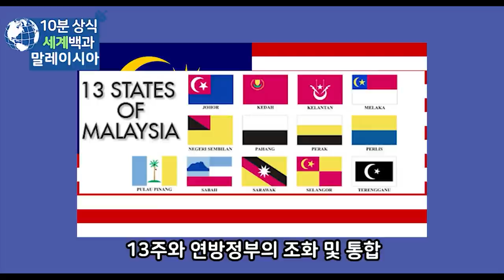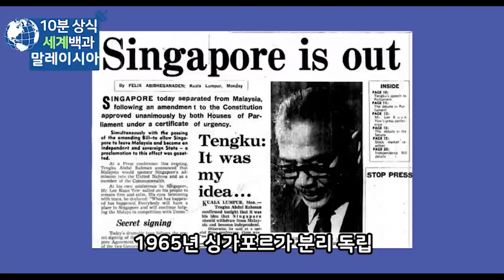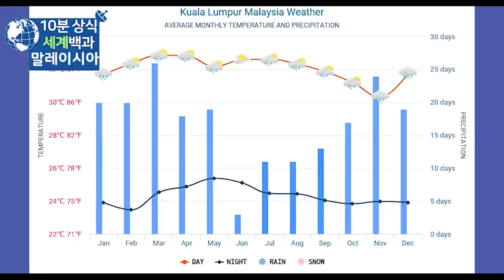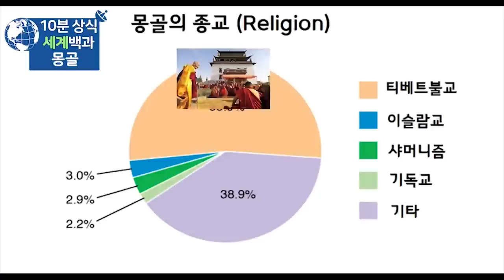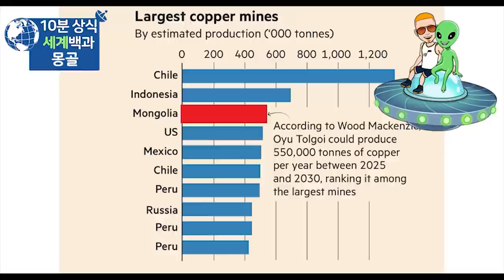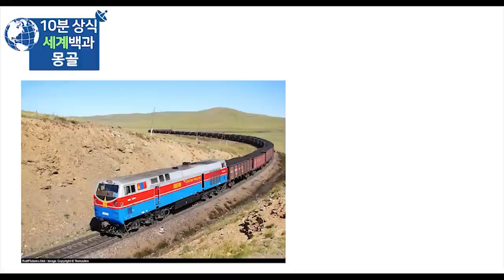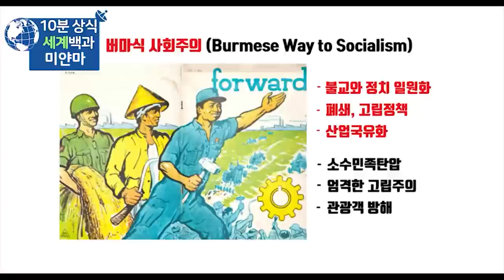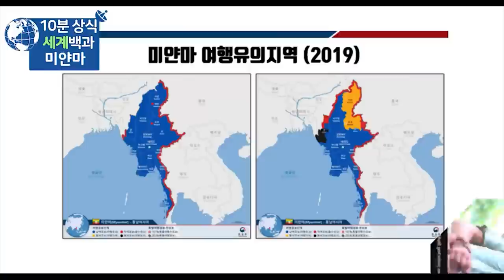말레이시아 몽골 미얀마 : 아시아 'ㅁ' 몰아보기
말레이시아
몽골
말리